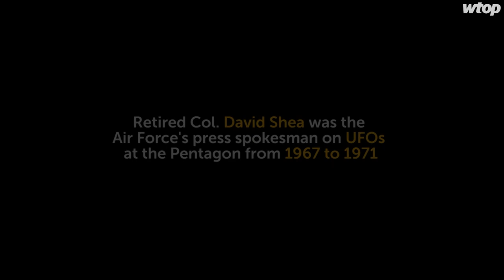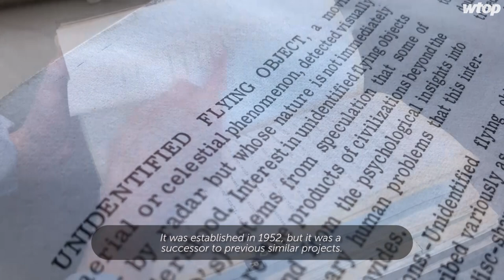Retired Air Force colonel talks UFOs, government investigations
If evidence proving that extraterrestrials visited Earth has been squirreled away behind locked doors in Nevada, a former Pentagon official is calling for a big reveal. Read